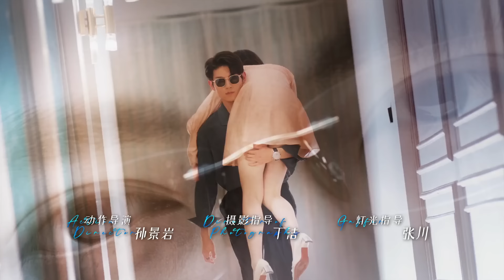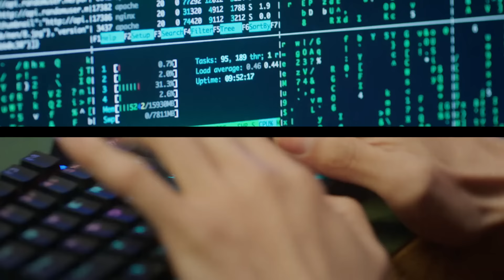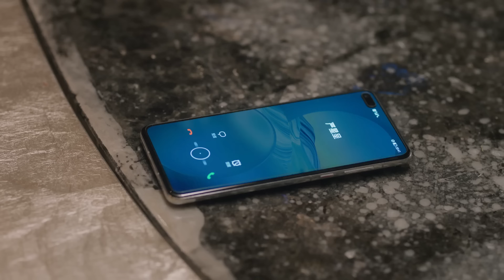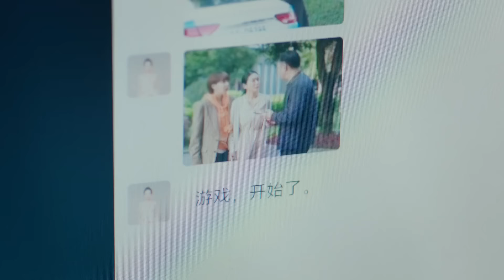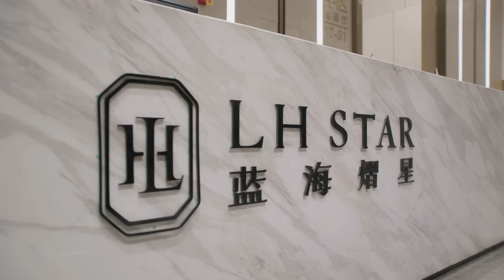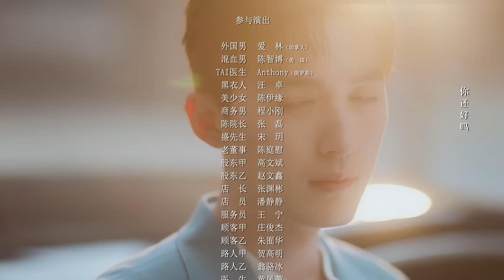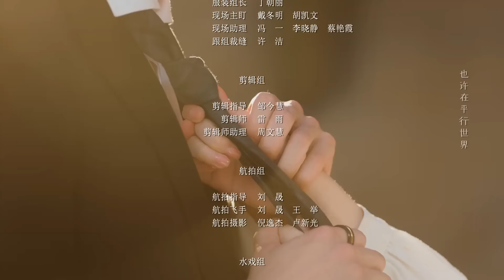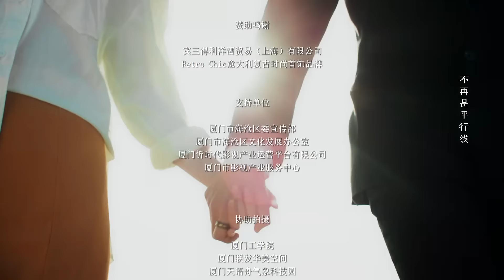[Multi-sub]《对我而言危险的他》第12集｜李墨之 樊治欣 李奕臻 常喆宽 My Lethal Man EP12【捷成华视偶像剧场】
导演：初的见
主演：李墨之、樊治欣、李奕臻、常喆宽、李欣燃、王旭东、邱鼎杰、李之繁
集数：24

剧情简介：
一场惊险绑架案，使沈漫宁意外相遇了自己的“二重身”庄心妍，而心妍的迅速死亡让身负秘密、强大神秘的严星呈以“未婚夫”的身份迫使沈漫宁开启了她的“第二重人生”。沈漫宁被严星呈裹携着步入庄家巨变的旋涡，两人从生死敌对，到携手步步惊心，克尽时艰终于稳住了差点崩离的庄家。严星呈也终于找到了17年前一桩秘密往事的惊人真相….最终，17年前的悬案真相大白，两人领悟了真爱与家族的温暖力量。严星呈和沈漫宁携手，以爱出发，开始了新的人生。